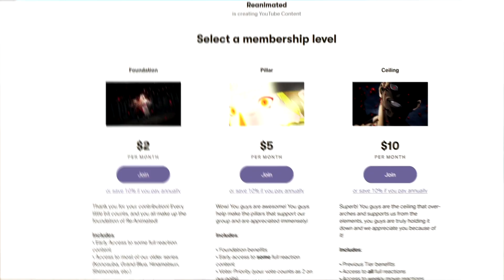Kunikida's Past | Bungo Stray Dogs Episode 6 Reaction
Kunikida is a bad MF

SEO